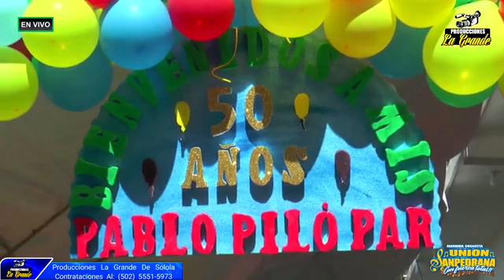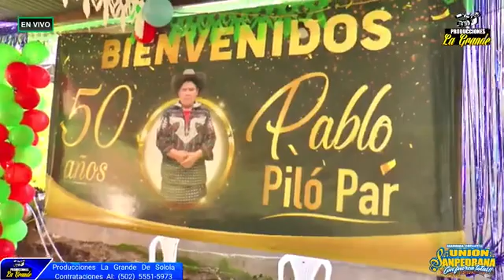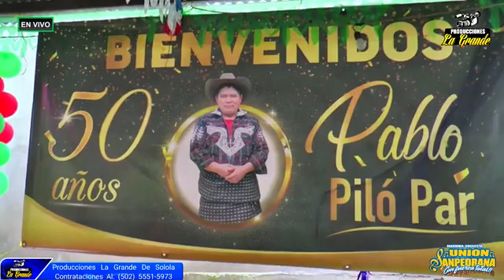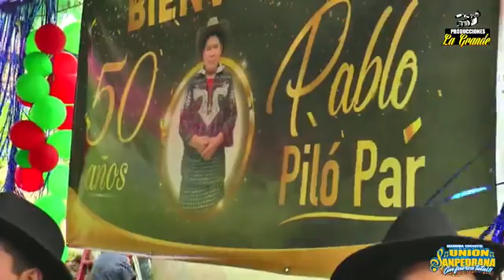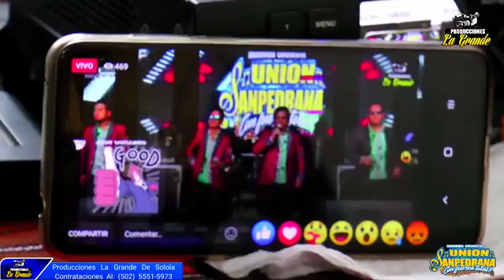Union Sanpedrana 2021 en vivo desde San Antonio Palopo SololaFiesta de Cumpleaños